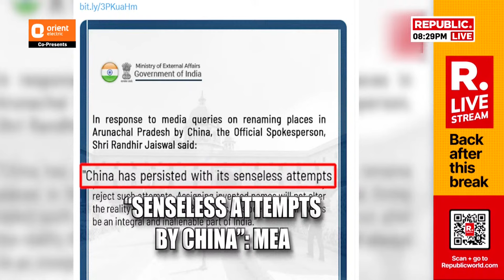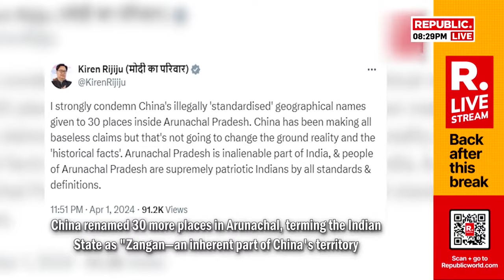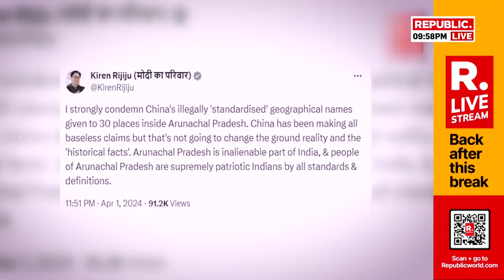LIVE: Why I Quit Congress? | Sanjay Nirupam Speaks To Arnab Goswami